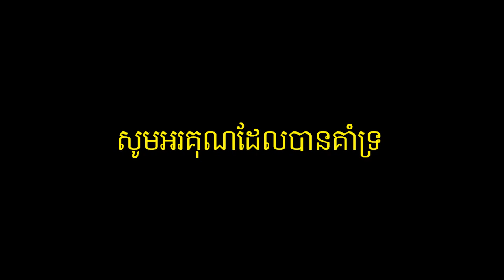អញ្ជើញចូលចុះបើស្រឡាញ់ COVER BY TANG SREYPECH